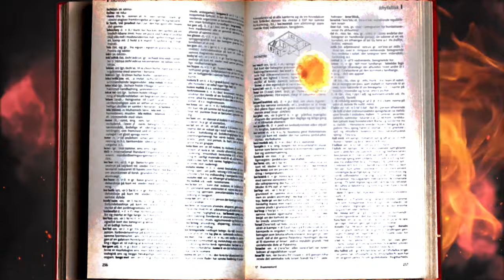Heavy Ord Fra Ordblind Til Scenen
I dette foredrag fortæller Tommy  Knøs hans historie, om at være ordblind.
Og om hvordan man kan være Solist og spille i et band når man er ordblind.

Trailer lavet af
Jesper Bergstedt hos Truerock Video Production